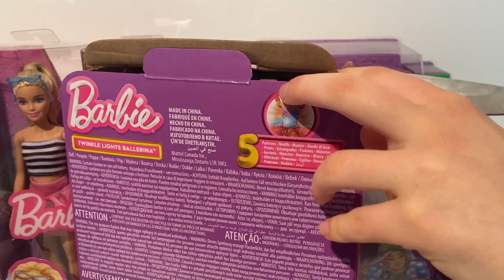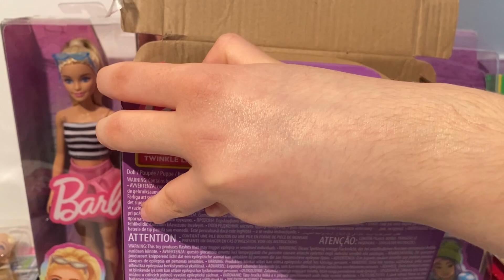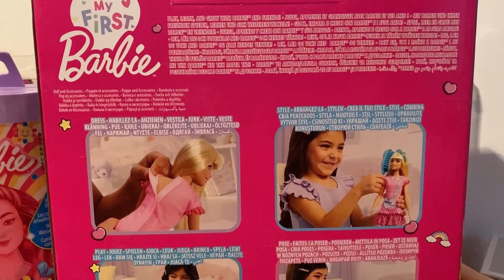ASMR Unboxing x2 Barbie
unboxing doll mattel ASMR Unboxing x2 Barbie Barbie is a line of all similar dolls that have different works (known as fashion dolls) marketed by Mattel starting from March 9, 1959 and focused on a young American woman. Barbie’s full name is Barbara Millicent Roberts, born in Willows, Wisconsin. She is the best-selling doll in the world and the star of her production company. The product of the best-selling line was the Totally Hair Barbie, with hairstyles long to the feet of the doll, distributed in 1992. Barbie was also the first toy to have a market strategy based massively on television advertising, strategy later taken over by others; commercials for many years were characterized by the melody of Georgy Girl, hit band The Seekers. THIS IS NOT A VIDEO FOR KIDS, BUT FOR ADULTS! I’m an ADULT Barbie Collector. My videos are intended for a 13+ audience. This must be stated to comply with COPPA Children’s Online Privacy Protection Rule. So if you are younger that 13, please close this video and access YouTube Kids where you will find videos that are made for Kids.